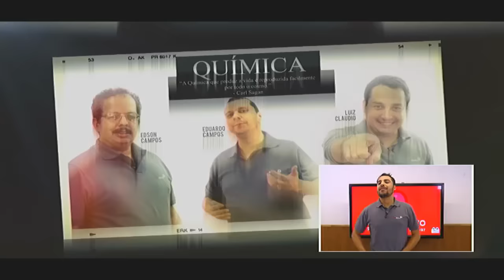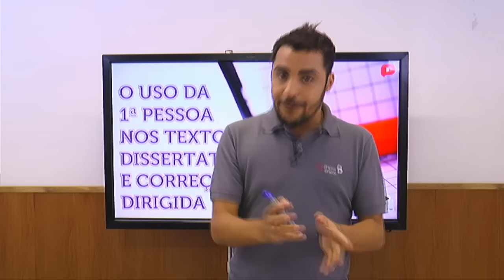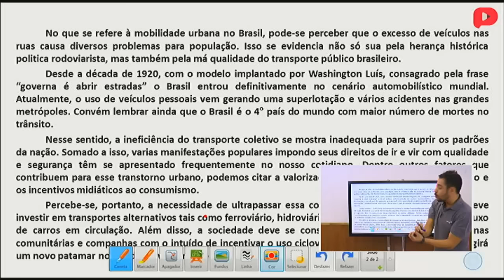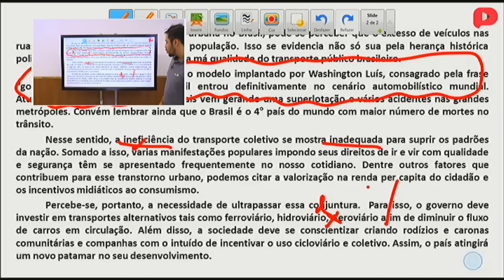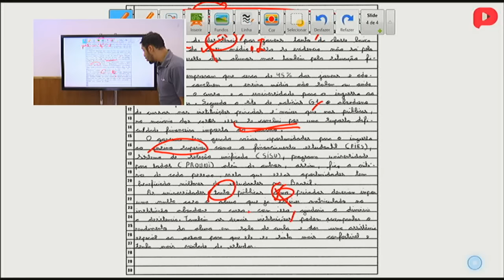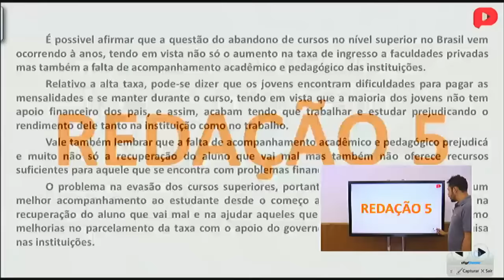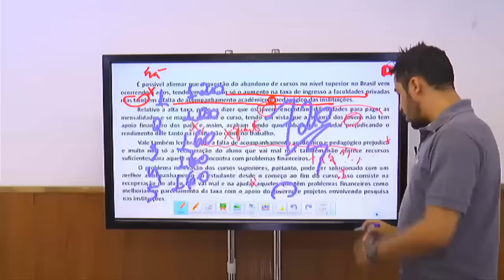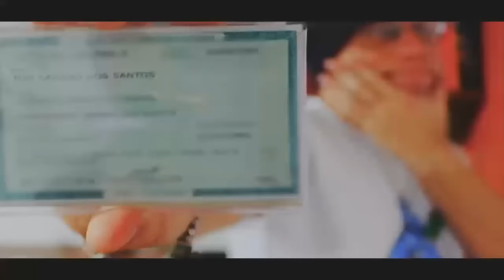Redação - O uso da 1ª pessoa nos textos dissertativos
Aula ao vivo de Redação com o Prof. Romulo Bolivar.  O uso da 1ª pessoa nos textos dissertativos e correção dirigida.